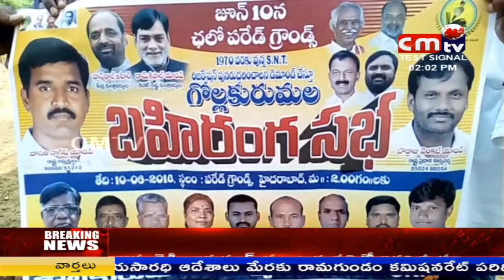CMTV (CoalMine TeleVisions) NEWS AT 2PM 30/05/2018